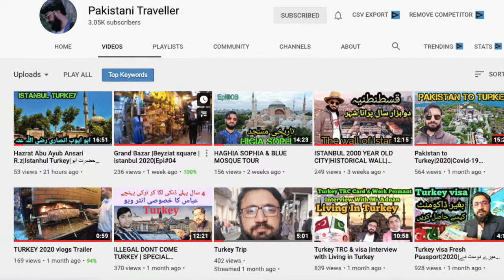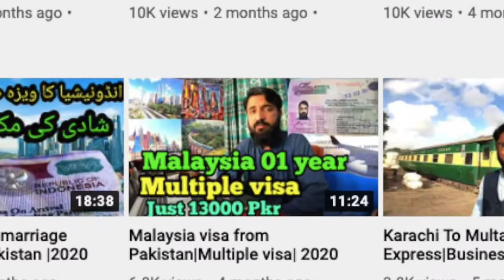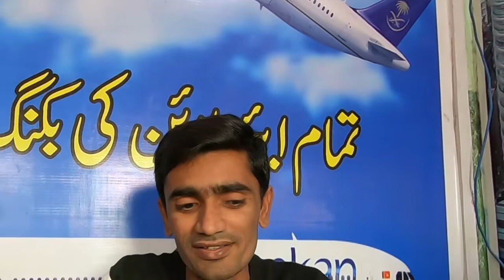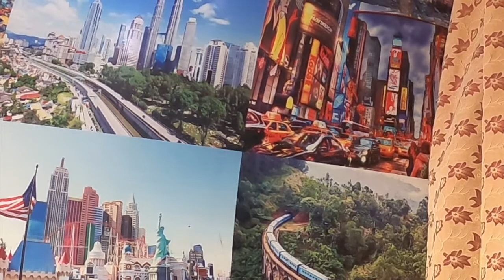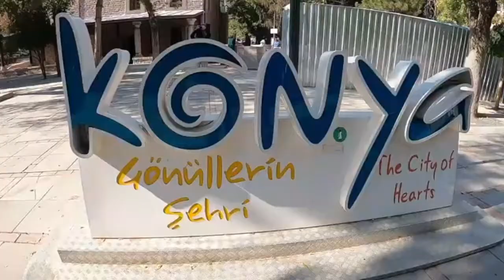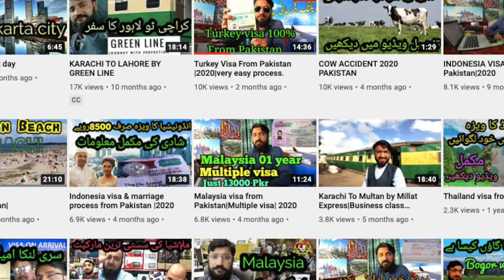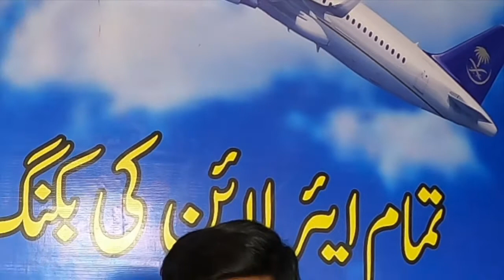Border Crossing Cambodia To Thailand Denied | Interview with Pakistani Traveller | TRAVEL TREKKER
This is a video of a short interview about the Pakistani Traveller (Safeer Ahmed) Journey and future plans.

⏱️Timestamps⏱️
0:00  - Intro
4:40 Border Crossing Cambodia To Thailand Denied